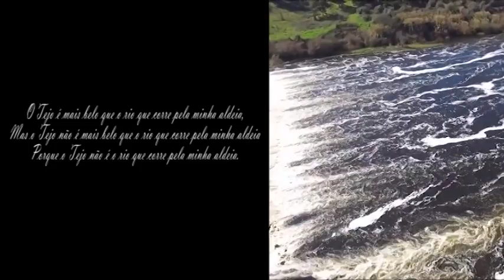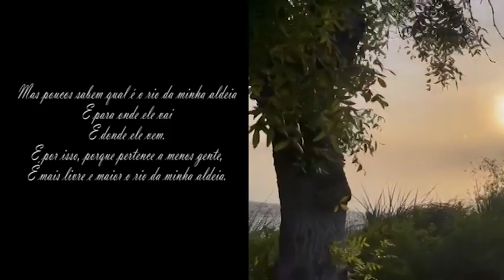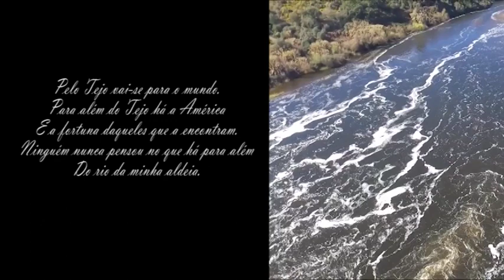01 Tom Jobim - O Rio da Minha Aldeia - Alberto Caiero - 1985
LP A Música Em Pessoa - 1985